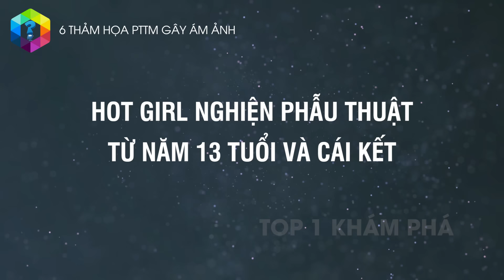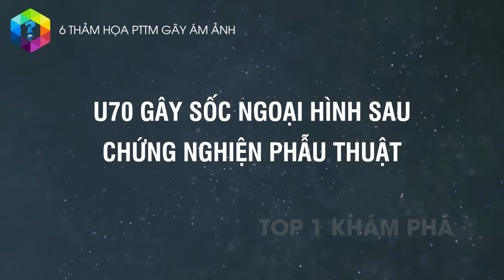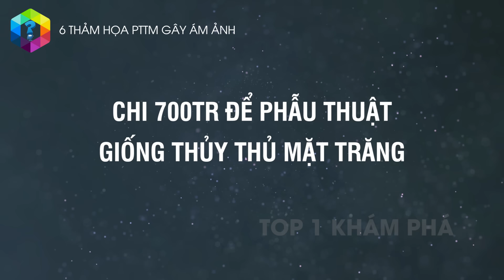CHOÁNG 6 Thảm Họa Dao Kéo Ám Ảnh Nhất Thế Giới - 200 Lần Phẫu Thuật Thẩm Mỹ? [Top 1 Khám Phá]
Chỉ vì câu nói bâng quơ của một người bạn mà khiến bản thân phải lên bàn mổ phẫu thuật tận 200 lần đến mức ám ảnh. Hay ngớ ngẩn hơn….là chỉ vì muốn giống chúa sơn lâm mà một người đàn ông đã chi ra tận 4,5 tỷ để phẫu thuật thẩm mỹ trong 25 năm…Tất cả đều là những trường hợp được cho là “thảm họa” PTTM gây ám ảnh nổi tiếng nhất thế giới.